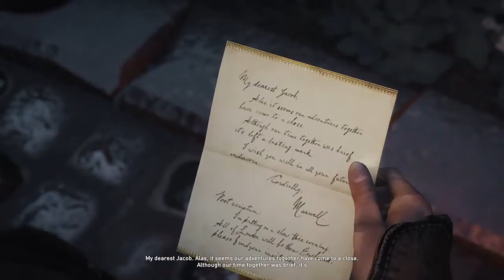Assassin's Creed Syndicate - Making Maxwell Roth my enemy + Templar Hunt